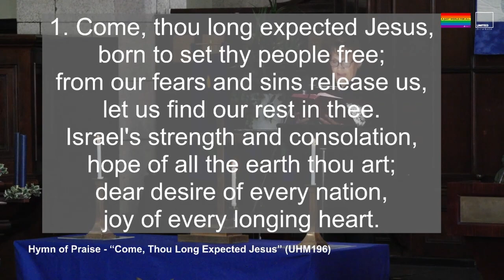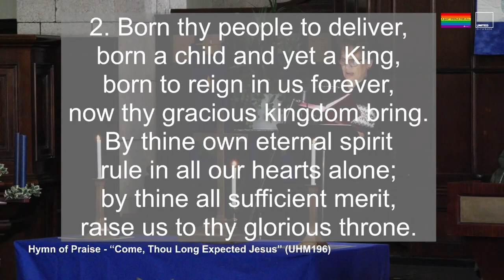Come, Thou Long Expected Jesus (UMH 196)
Praise "Come, Thou Long Expected Jesus” #196

196. Come, Thou Long-Expected Jesus

1. Come, thou long expected Jesus,
Israel's strength and consolation,
hope of all the earth thou art;
dear desire of every nation,
joy of every longing heart.

2. Born thy people to deliver,
born a child and yet a King,
born to reign in us forever,
now thy gracious kingdom bring.
By thine own eternal spirit
rule in all our hearts alone;
by thine all sufficient merit,
raise us to thy glorious throne.